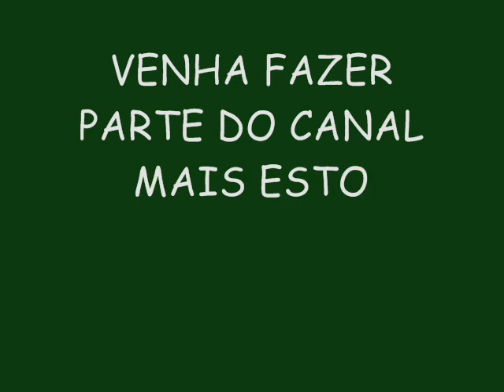HIT DO POVO VERÃO 2015 LANÇAMENTO (OFICIAL) - BOTA GOSTOSINHO